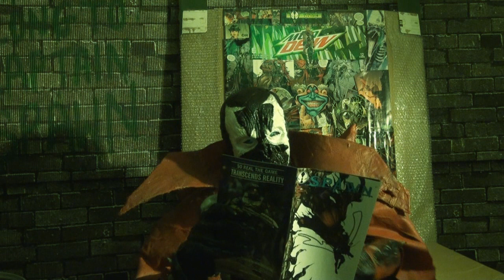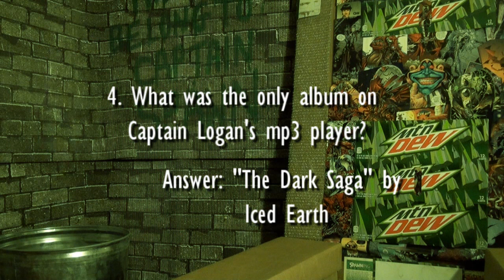Spawn Year Day 318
On the the three hundred and eighteenth day of Spawn Year, Captain Spawn forces himself to review Spawn #177.